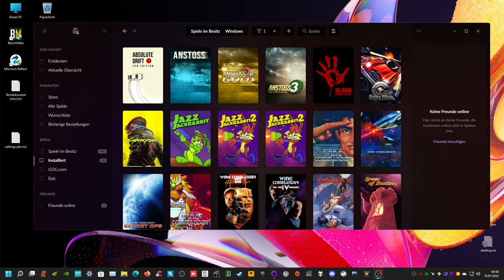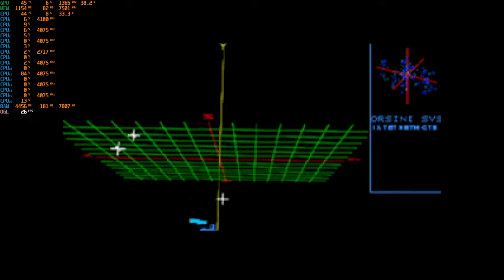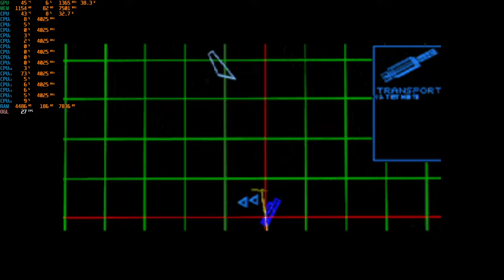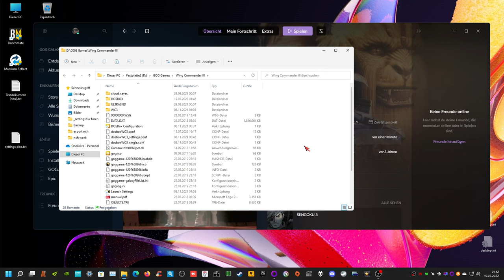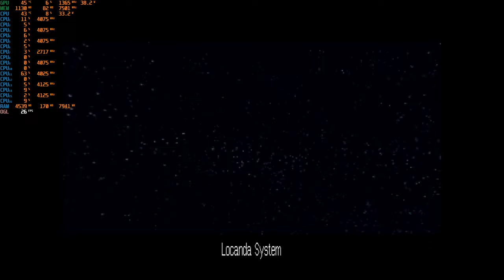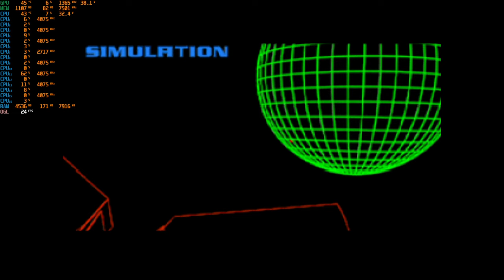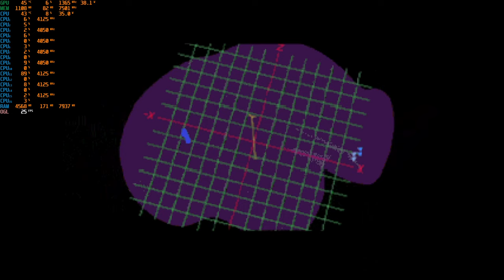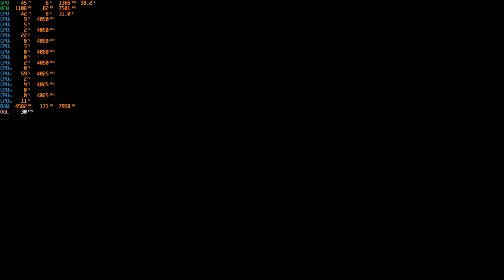wc3 longplay veteran Part 1